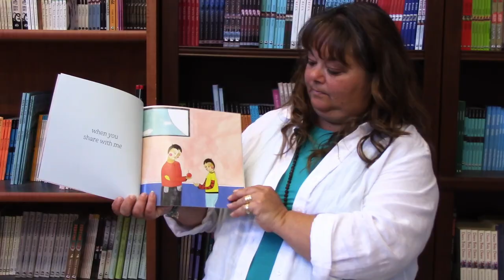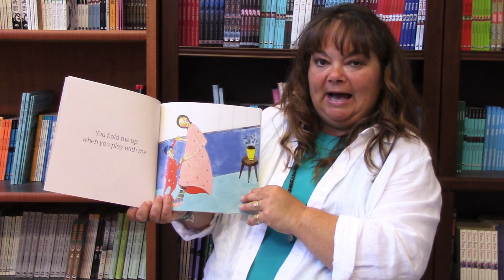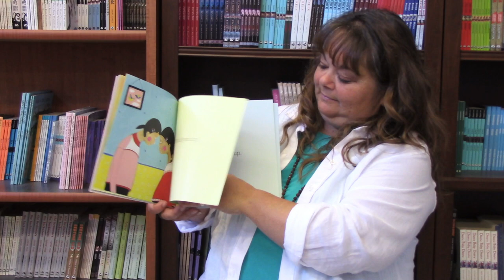Monique Gray Smith Reads "You Hold Me Up"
Monique Gray Smith reads her picture book YOU HOLD ME UP (illustrated by Danielle Daniel) to an audience of children.